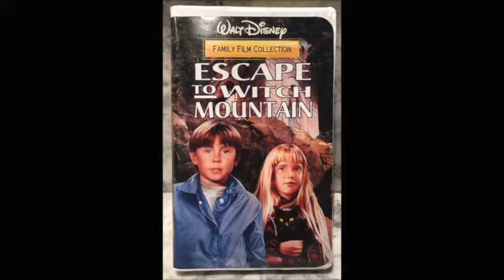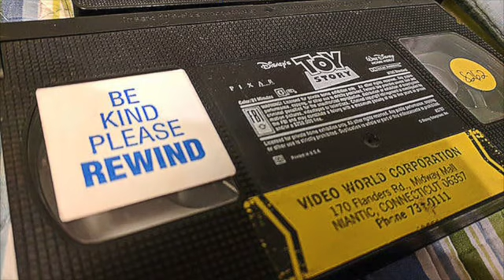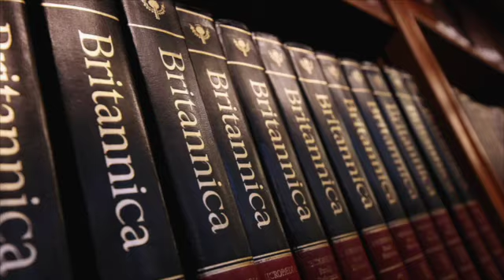Part Two of Pop Culture Retro's Look Back at the Betamax/VHS Wars!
Join hosts Ike Eisenmann and Jonathan Rosen, in this second part of a look back at the Betamax/VHS Wars!
Also, how home video brought Escape to Witch Mountain a renewed popularity!